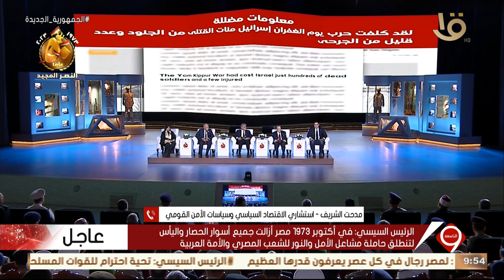مدحت الشريف: انتصار أكتوبر ليس مجرد انتصار بل قفزة وإن الإنسان المصري به عادات وقيم ومبادئ